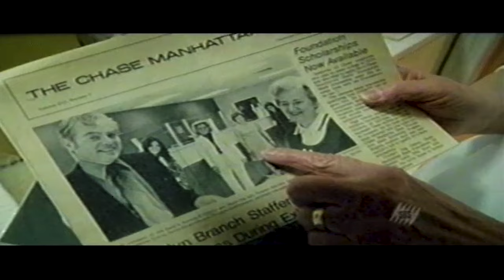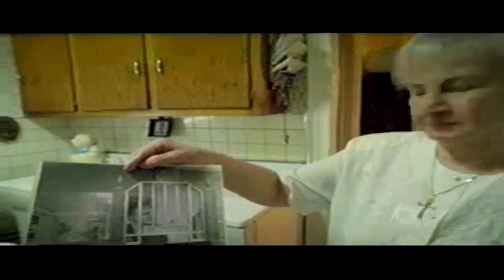Based on a True Story: Dog Day Afternoon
The Real Story Of John Wojtowicz And The Bank Robbery That Inspired ‘Dog Day Afternoon